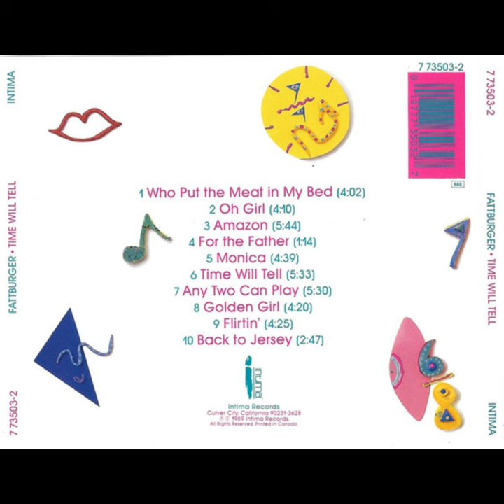Fattburger – Time Will Tell (1989) Full Album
Percussion, Percussion Sequencing – Tom Aros
Keyboards, Vocals on Golden Girl  – Carl Evans Jr.
Bass, Drums Sequencing – Mark Hunter
Drums, Drums Sequencing – Kevin Koch
Guitars – Steve Laury

Alto Saxophone on Oh Girl – Gerald Albright
Vocals on Oh Girl – Ed Graves
Vocals on Time Will Tell – E. Sarah Baker

1   0:00    Who Put The Meat In My Bed
2   4:15    Oh Girl
3   8:18    Amazon
4  14:11    For The Father
5  15:31    Monica
6  20:14    Time Will Tell
7  25:52     Any Two Can Play
8  31:27    Golden Girl
9  36:08    Flirtin'
10  40:38  Back To Jersey